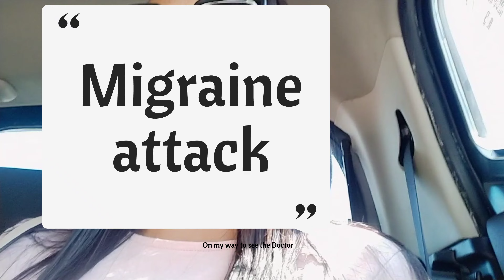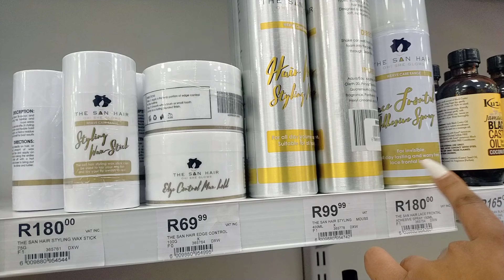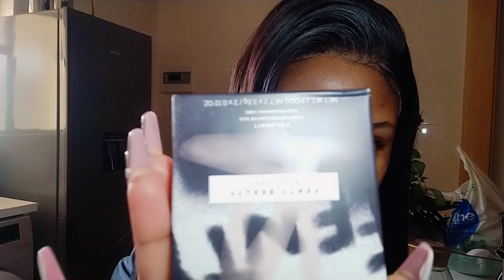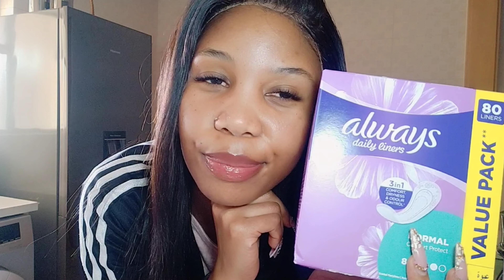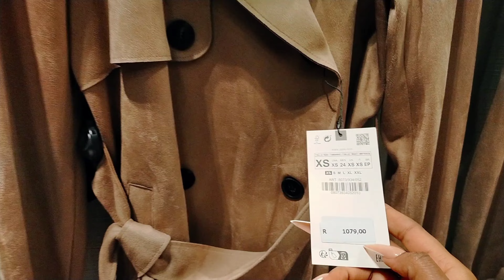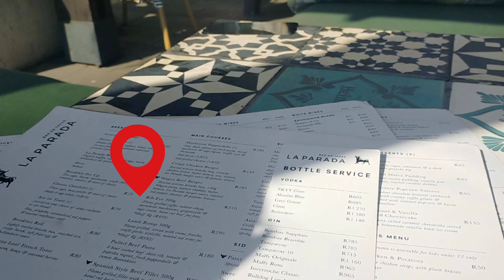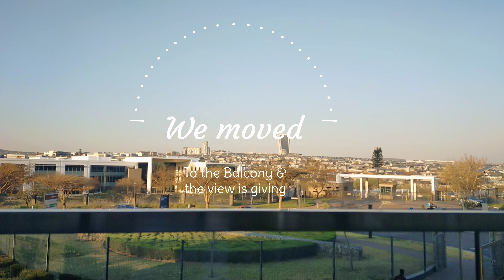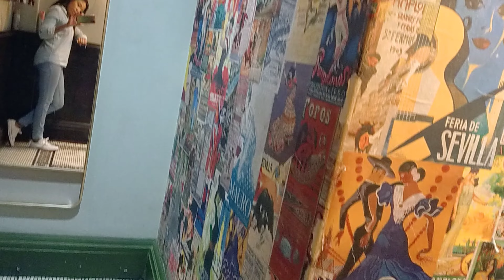VLOG| ZARA Haul•Lunch @La Parada•Fenty Beauty Makeup•New Nails •Perfume Haul•southafricanyoutuber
In this vlog I'm doing my nails a pretty set at Luxaurawaterfall salon as well as a

 mini facial wax at Sorbet.

Followed by a great shopping experience at ZARA where I rest out a variety of Tiktok influencer's ZARA perfumes.

I loved the scents of deep Garden it reminds me of Zadig &Voltaire perfume.

I end the vlog with an experience of La Parada waterfall restaurant. Their food is 7/10 and the service 8/10. The wedges were great but the meat could be better.

Then vlog ends with my unboxing of a new microphone and clothes I purchased at Zara

Lastly my Fenty Beauty products bought at Edgar's Store.